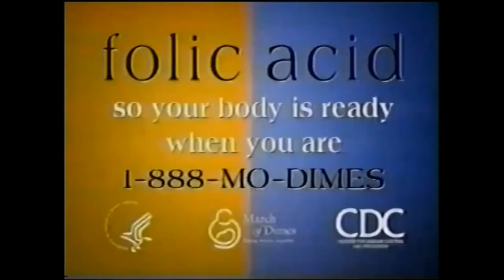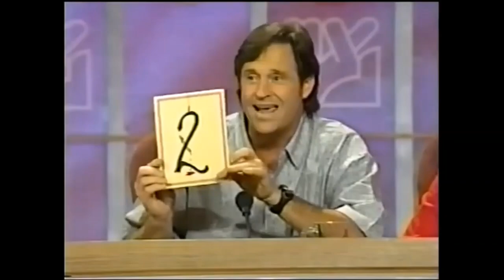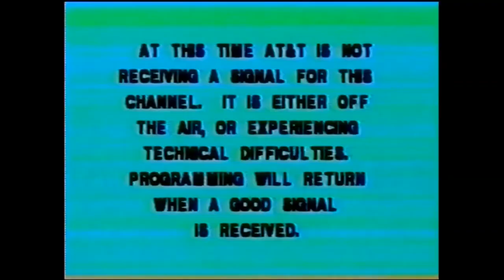To Tell the Truth [O'Hurley] | Friday the 13th - Horror Icon, stuntman & actor, Kane Hodder [2000]